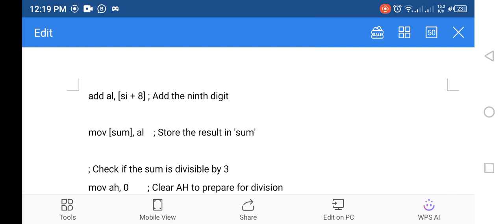Cs401p Assignment 2 Solution 💯 percent verified Solution 22-11-2024